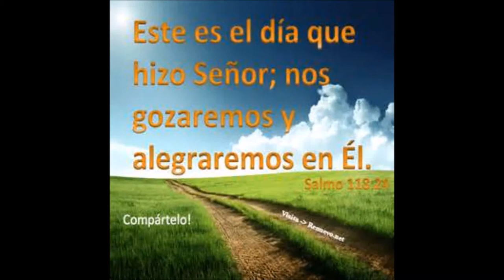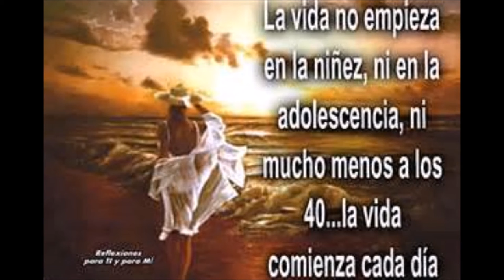mi primer amor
kevin ceballo